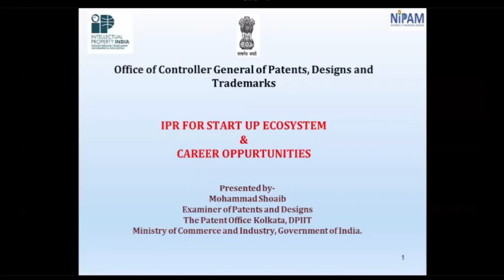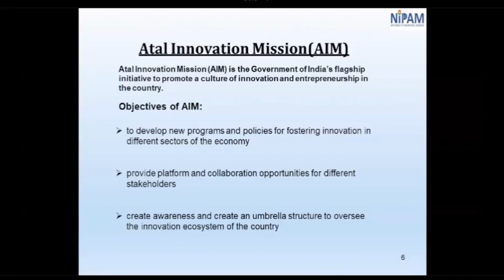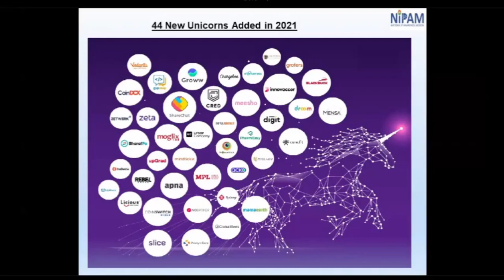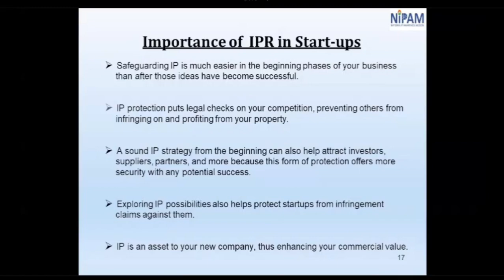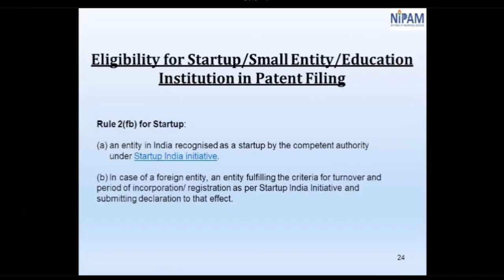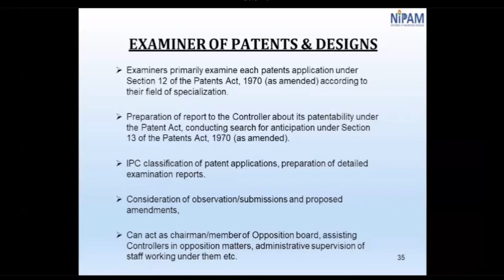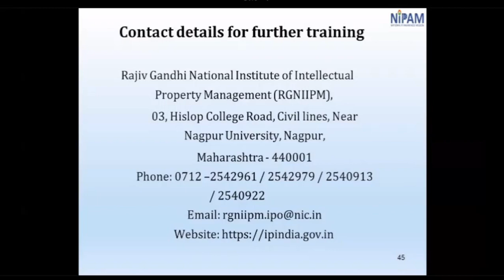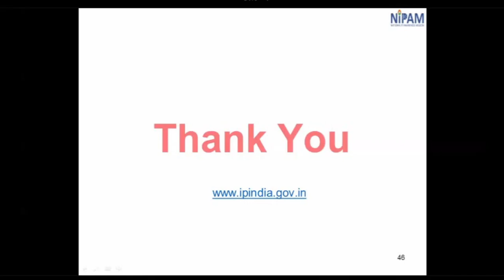Intellectual Property Rights Awareness Webinar Series - Day 3 (03 August 2022)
Under National Intellectual Property
Awareness Mission (NIPAM)

1st to 5th August 2022
(10:30 - 11:30 am)

Speakers
Examiner of Patents & Designs
Mr. Dhiren Pattanayak
Mr. Ayush Mishra
Mr. Mohammad Shoaib
Mr. Nikhil Ranjan

Programme Directors
Dr. R. C. Agrawal, National Director, NAHEP, ICAR
Dr. K. Srinivas, Assistant Director General, IP&TM, ICAR

Programme Coordinators
Mr. Arnab Bhattacharya, Examiner of Patents & Designs, The Patent Office, Kolkata, DPIIT
Dr. Sanjay Singh Rathorel National Coordinator, Innovation Grants, NAHEP
Dr. Manju Gerard, Principal Scientist, IP&TM Unit
Dr. Vikram Singh, Senior Scientist, IP&TM Unit